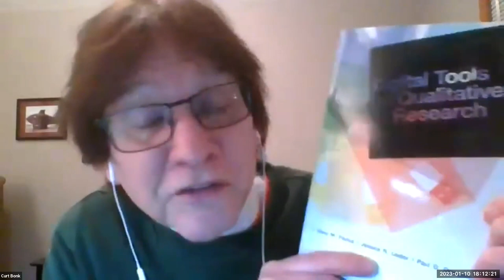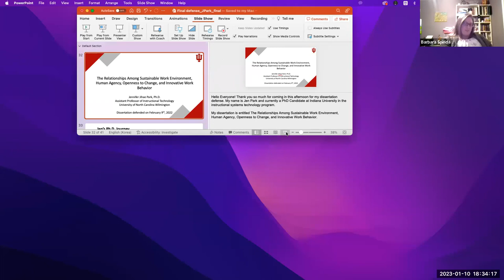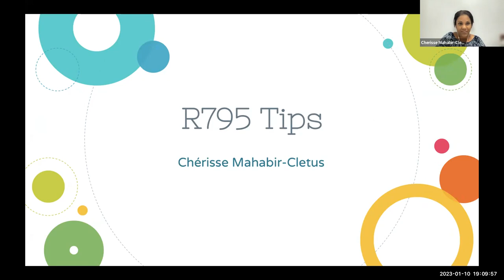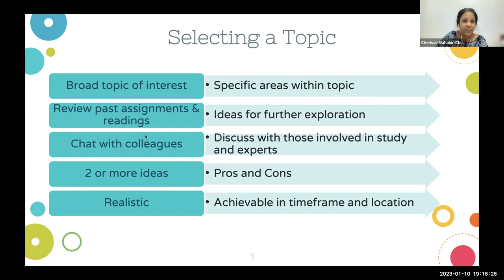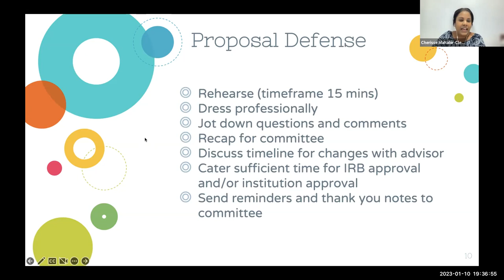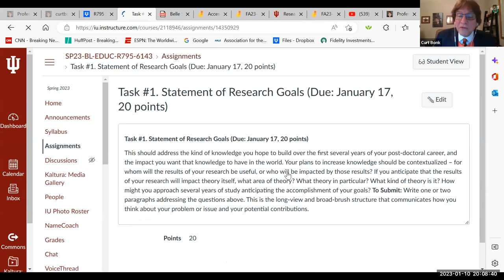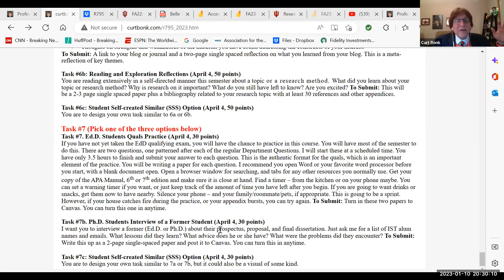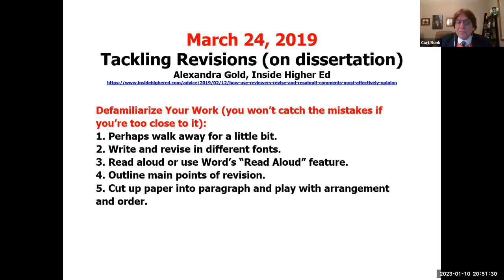Week 1 R795 Spring 2023 Orientation and Jen Park and Cherisse Mahabir-Cletus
From Curtis Bonk January 10th, 2023